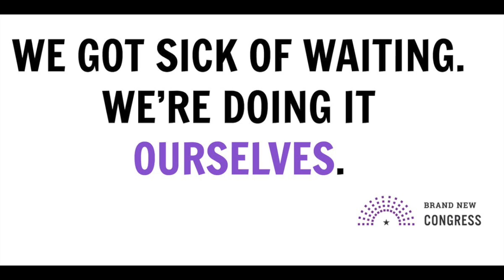Cori Bush Is For The PEOPLE!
Brand New Congress candidate Cori Bush is running for office in Missouri's 1st Congressional District.

BrandNewCongress.org